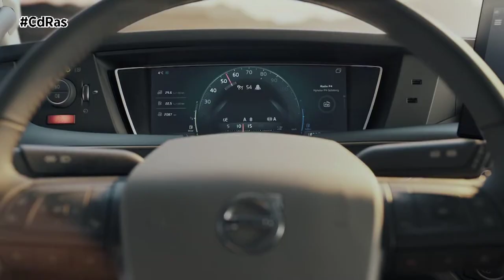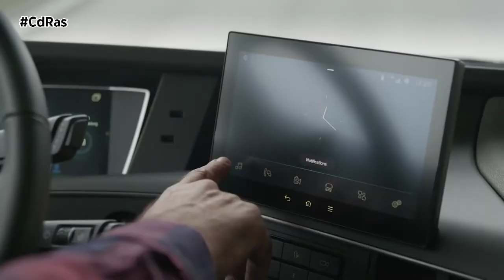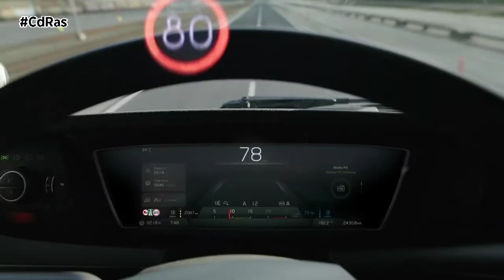CdTrucks VOLVO FH 2020 | By CdRas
El nuevo FH de Volvo ofrece una cabina reinventada, tecnologías de seguridad innovadoras y un entorno de trabajo centrado en el conductor. Esta exitosa serie Volvo es una de las favoritas de los camioneros y parece que su nueva generación continuará con esta línea ascendente de ventas.

El exterior se caracteriza por los nuevos faros delanteros que se desplazan hacia fuera. Los intermitentes también se han movido hacia la puerta, el limpiaparabrisas es más sencillo y delgado, mientras que el símbolo de hierro más grande hace que el nuevo Volvo FH se reconozca con más facilidad desde la distancia.

En el interior destaca un nuevo salpicadero más moderno que incluye una pantalla de instrumentos totalmente digital de 12 pulgadas. También un portavasos fijo y un espacio de almacenamiento abierto con iluminación controlada por un sensor de movimiento. Una pantalla secundaria opcional de 9 pulgadas puede proporcionar funciones de infoentretenimiento, asistencia de navegación, información de transporte y supervisión de cámaras. La generación 2020 de este camión incorpora faros con luz de larga adaptativa,  programador de velocidad en pendientes descendentes y otro de velocidad adaptada. El Aviso de Colisión con Frenada de Emergencia y el Control Electrónico de Estabilidad, ahora se incluyen de serie. La Dirección Dinámica, con los sistemas de seguridad de Asistencia para Permanencia en el Carril y para la Estabilidad, están disponibles en opción.

En las operaciones de larga distancia el nuevo Volvo FH con I-Save combina el nuevo motor D13TC con un paquete de funciones y puede ofrecer un ahorro de combustible de hasta el 7 %. También se han introducido mejoras en las versiones Euro 3 y 5 con funciones como Volvo Torque Assist.